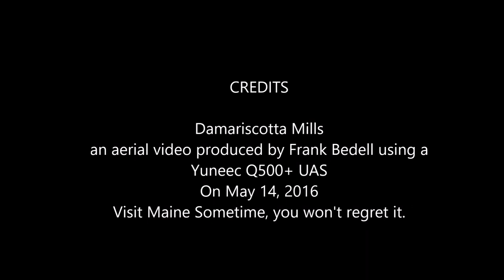Alewife Central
Brief aerial of Damariscotta Mills, Newcastle , Maine. Taken just a few days before the festivities of the Alewife Fest get underway.  This video also shows the the difference between the height of Damariscotta Lake and the Damariscotta River at Great Salt Bay.